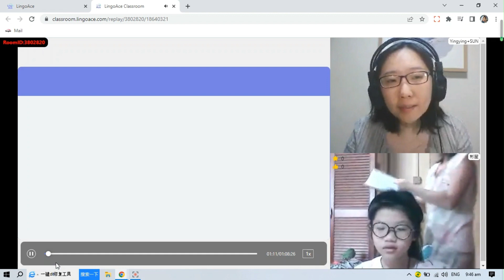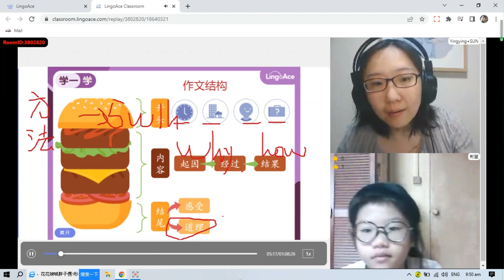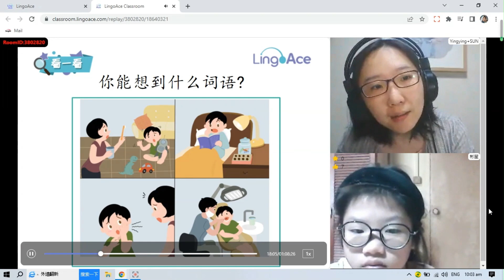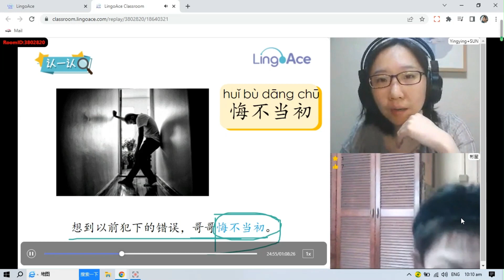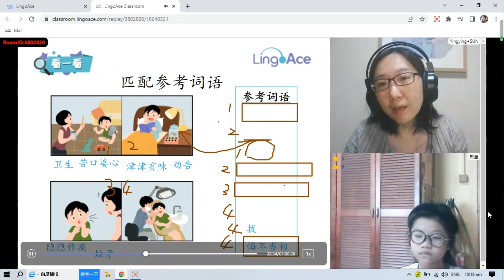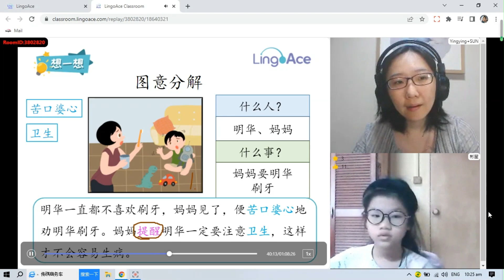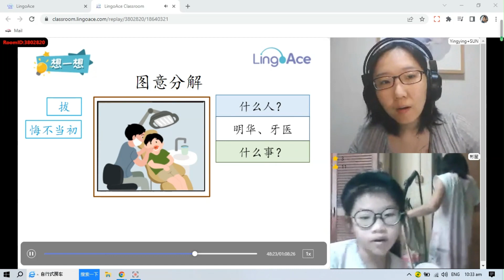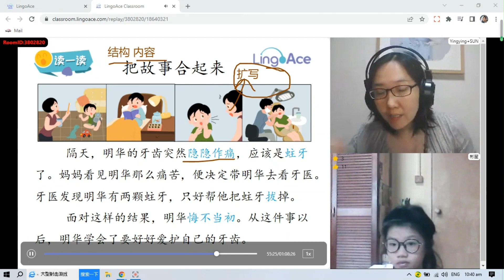9 June 2023 看图作文 蛀牙 造句练习 图意分解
看图作文-蛀牙 9 June 2023